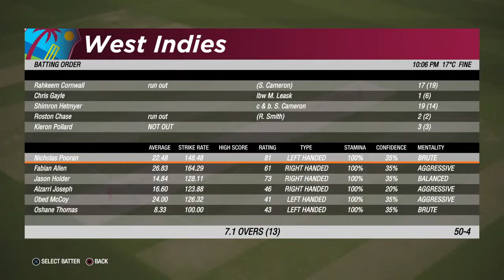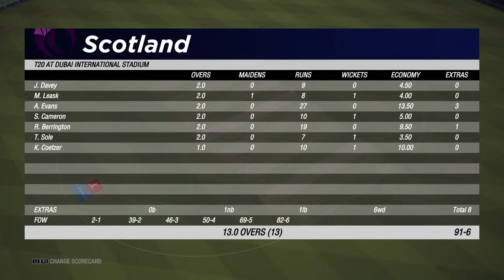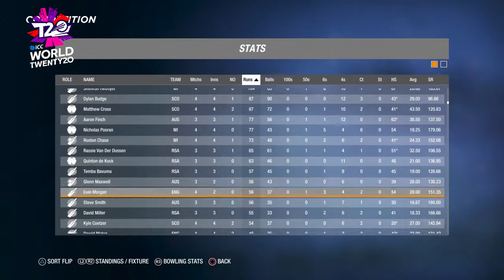Match 22 Scotland🏴󠁧󠁢󠁳󠁣󠁴󠁿 vs West indies🇹🇹 T20 Wc Group A part 2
Cricket 19 gameplay streamer